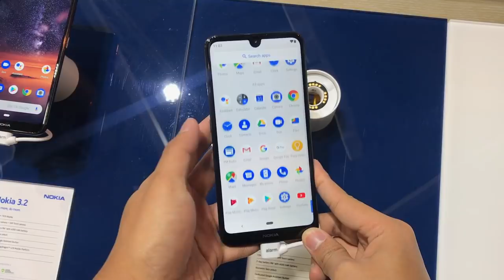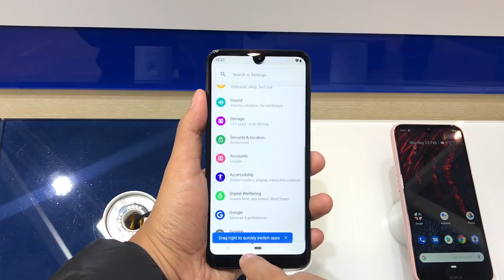Nokia 3.2 - Peranti Berskrin Besar Dengan Bateri 4000 mAh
Nokia 3.2 yang peranti kelas permulaan dengan penawaran skrin dan bateri berkapasiti besar.

Ia didatangkan dengan skrin a-Si TFT LCD pada saiz 6.26-inci, cip Snapdragon 429, dan ditawarkan dalam konfigurasi 2GB/16GB dan 3GB/32GB. Ia juga didatangkan dengan sokongan kamera 13MP, kamera hadapan 5MP, bersama kapasiti bateri 4000 mAh.

Segalanya anda perlu tahu tentang Nokia 3.2 di Malaysia - Harga, prestasi, benchmark, gaming, pubg, fornite, camera, mobile legends, unboxing, review, spec, commercial, release

Pengulas & Suntingan Video:
• Arib Ismail: